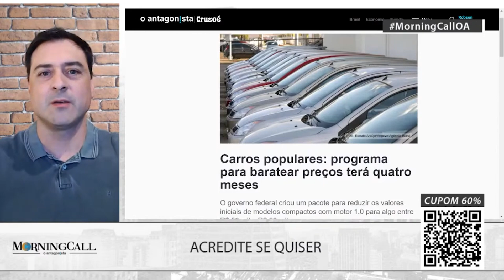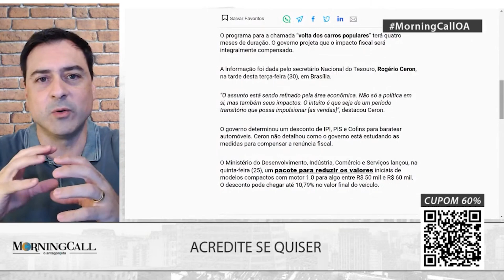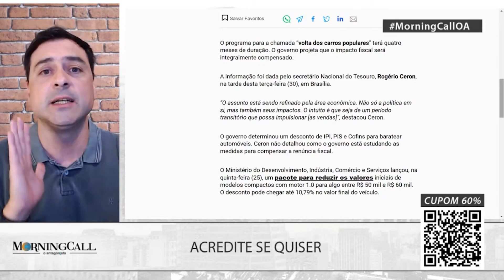Governo retoma cobrança integral de impostos da gasolina: "Será pouco perceptível"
O governo federal minimizou a volta da cobrança integral dos impostos federais sobre a gasolina e álcool. A promessa é que o impacto será “pouco perceptível”.

A análise é do secretário Nacional do Tesouro, Rogério Ceron. Nesta terça-feira (30), o governo justificou que a volta da taxação integral ocorre devido a redução do preço do barril de petróleo e valorização do real frente ao dólar.

“A conjuntura permite que essa reoneração seja pouco perceptível por parte do consumidor, ela já era prevista e legítima, pois são combustíveis fósseis que precisam ter sua parcela de contribuição do ponto de vista arrecadatório. É uma contribuição importante. Retomar o efeito [integral] tende a ser marginal nas bombas”, defendeu Ceron.

No final de fevereiro o governo anunciou uma reoneração parcial de impostos federais (PIS/Cofins e Cide) sobre os combustíveis. O processo de renúncia fiscal foi iniciado durante o período pré-eleitoral, pelo ex-presidente Jair Bolsonaro.